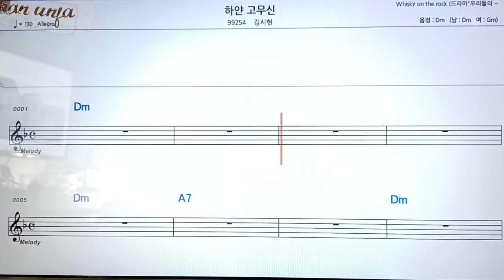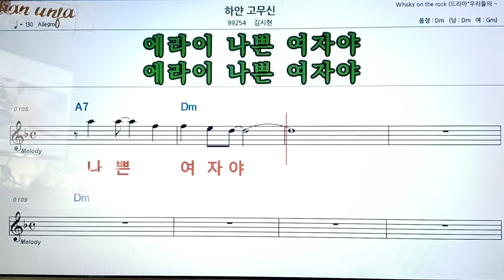하얀 고무신/김시현👍악보, 코드,가사,Karaoke*가라오케 반주